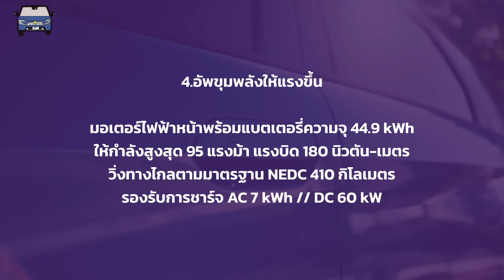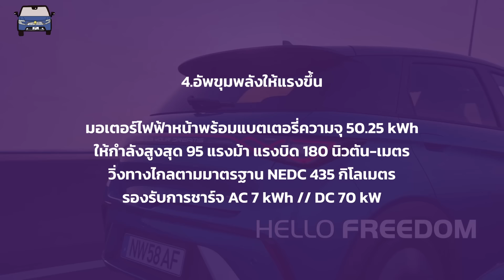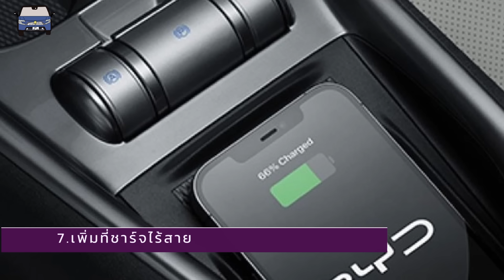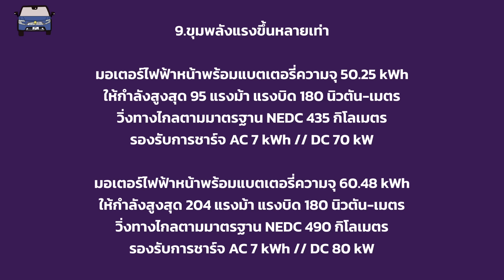สรุป BYD Dolphin ประกอบไทยทั้ง 4 จุดเปลี่ยน + 10 ความต่างระหว่างรุ่นในคลิปเดียว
ในเมื่อ BYD เปิดตัวโรงงานในประเทศไทยอย่างเป็นทางการ พร้อมประเดิมด้วย Dolphin ประกอบไทยไปแล้ว หลายๆคนอยากจะรู้สเปคเต็มๆว่า มีอะไรเปลี่ยนไปบ้าง พร้อมกับจุดต่างระหว่างรุ่นว่า ถ้าต้องจ่ายเพิ่ม 140,000 บาทจะได้อะไรบ้าง ไปดูคลิปนี้กันได้เลย